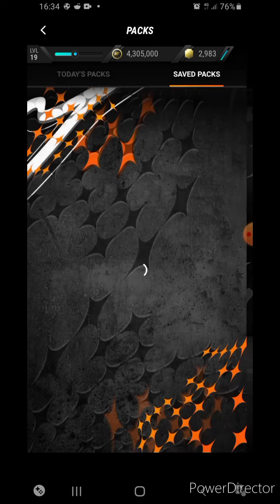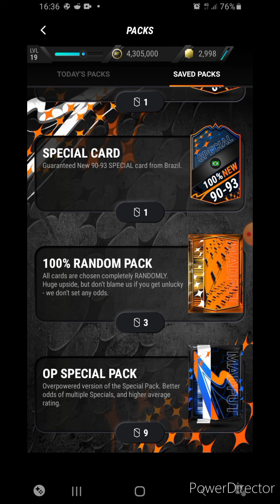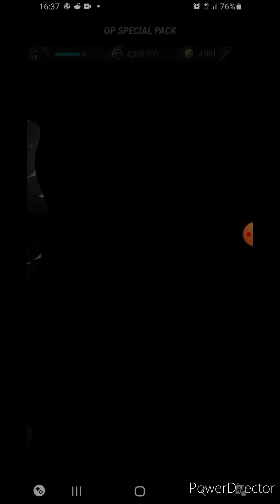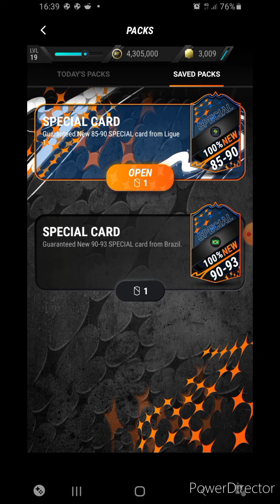Madfut 23 Pack Opening